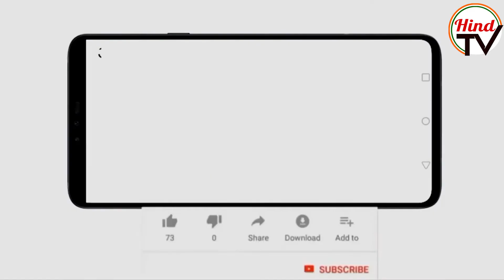SBSP chief Om Prakash Rajbhar faces stiff challenge from BJP, BSP on home turf | Hind Tv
SBSP chief Om Prakash Rajbhar is facing a stern challenge in this eastern Uttar Pradesh assembly constituency as he squares off against Saiyyada Shadab Fatima of the BSP and BJP's Kalicharan Rajbhar in a triangular contest which many people here believe could go right down to the wire.What makes the contest interesting is that the three candidates are sort of veterans in this assembly segment in Ghazipur district but their political affiliations have changed this time.